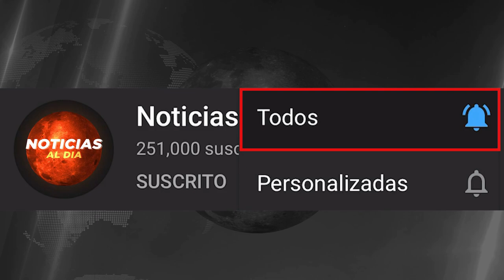NOTICIAS DE ULTIMA HORA VENEZUELA HOY 23 DE MARZO 2021, ULTIMAS NOTICIAS DEL MUNDO, SEGUROS HOY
NOTICIAS EN VENEZUELA HOY 23 DE MARZO DEL 2021

NOTICIA DE VENEZUELA 23 DE MARZO DEL 2021
Venezuela último Minuto hoy 23 de
noticias Telemundo 23 de MARZO del 2021
NOTICIAS DE HOY 23 DE MARZO 2021
VENEZUELA HOY 23 DE MARZO DEL 2021
noticia estados unidos De hoy 23 de MARZO del 2021
NOTICIAS DE VENEZUELA EN VIVO HOY  23 DE MARZO 2021
Noticias de hoy Venezuela 23 de MARZO 2021

NOTICIAS DE VENEZUELA EN VIVO 23 DE MARZO 2021
MARZO 2021
Hoy 23 De MARZO
noticias en vivo del dia hoy 23 DE MARZO 2021
hoy ultima hora 23 DE MARZO 2021
ULTIMAS NOTICIAS DE HOY EN VENEZUELA 23 DE MARZO 2021
NOTICIAS DE VENEZUELA HOY 23 MARZO 2021, EN VIVO
ULTIMA HORA HOY EN VENEZUELA 23 DE MARZO 2021
noticias estados unidos 23 de MARZO del 2021

ULTIMAS NOTICIAS DE VENEZUELA EN VIVO 23 DE MARZO 202
hoy ultimas noticias 23 DE MARZO 2021

hoy ultimas noticias 23 DE MARZO DEL 2021
hoy ultimas noticias de Venezuela 23 DE MARZO DEL 2021